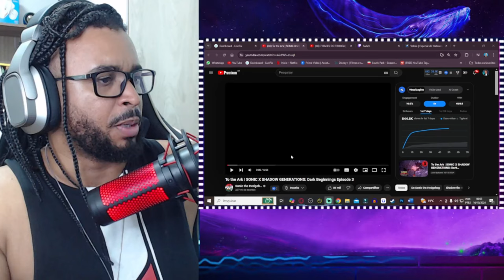To the Ark | SONIC X SHADOW GENERATIONS: Dark Beginnings Episode 3 | ALEXANDRE NA ÁREA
💻 Configurações do meu PC:

Processador: Fx 8320e
Mobo: Ga970 USB3
GPU: GTX 1660 Super GDDR6